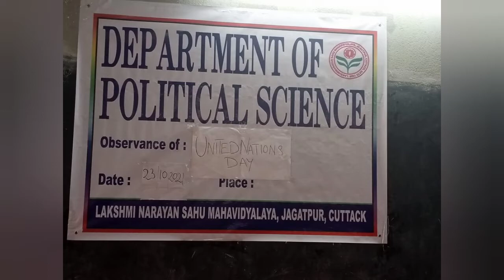UNDAY unitednationsday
UNITED NATIONS DAY OBSERVED BY LAKSHMI NARAYAN SAHU MAHAVIDYALAYA, JAGATPUR, CUTTACK, ODISHA, INDIA

INAUGURATED BY HONORABLE PRINCIPAL IC
DR.RAJAN KUMAR SAHOO

SEMINAR PRESIDED BY
HEAD OF THE DEPARTMENT
ASSOCIATE PROFESSOR SJ.SUBASH CHANDRA DWIVEDI

WELCOME ADDRESS BY DR.PRABINA SAHOO, LECTURER IN POLITICAL SCIENCE

SEMINAR PAPERS PREPARED AND PRESENTED BY
STUDENTS

SIDHANT NAYAK
BISHNUPRIYA NAYAK
MAMATA NAYAK
SWAROOP MISHRA
SANTOSHINI SAHOO
TAFIQ NAIK
S.K.GULLAM MOHAMMAD
RAKESH KUMAR BHUYAN

VOTE OF THANKS BY ME..